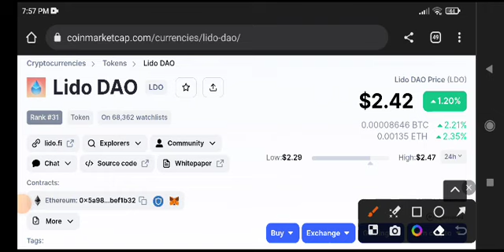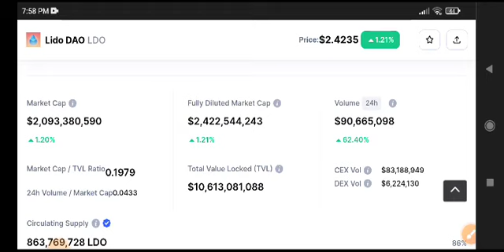LDO News Today! LDO coin Price Prediction